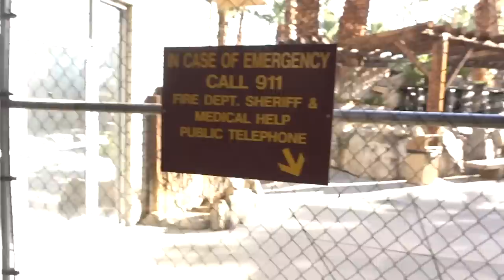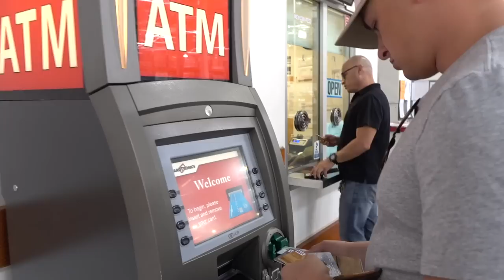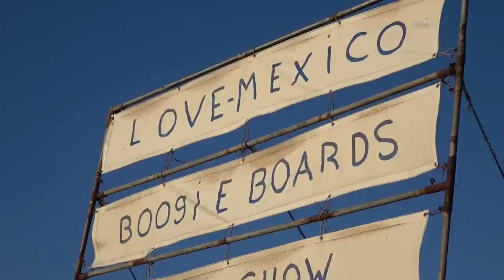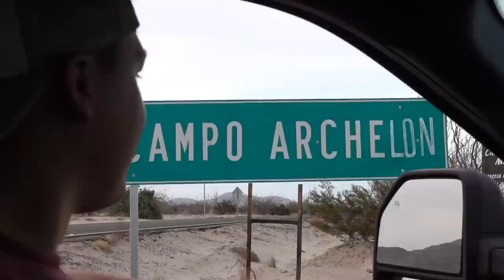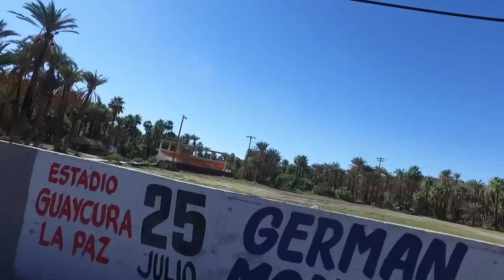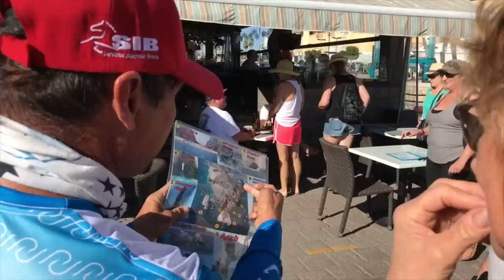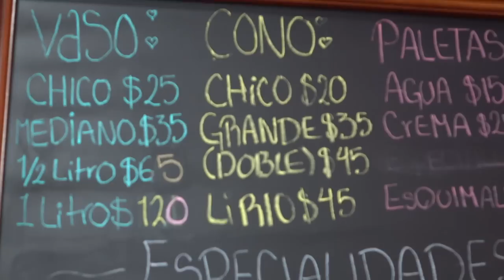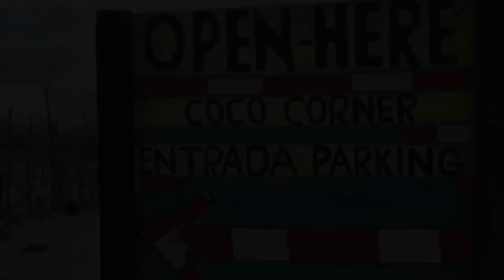Baja California - Le film complet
Nous avons passé 3 mois en Basse-Californie (Baja California Sur, Mexico) lors de l'hiver 2016-17. Sur notre route, on a fait des arrêts à Ensenada, Bahia de Los Angeles, La Paz, Cabo San Lucas, Todos Santos et plus encore.

On profite donc de cette période de confinement pour vous présenter ce film complet de nos aventures à Baja!

Bon visionnement!

Pour acheter le même équipement que nous:

Caméra principale: Sony a6500

Lentille grand angle: Sony 10-18mm

Lentille favorite : Sony 35mm f1.8

Micro: Rode videomic pro plus